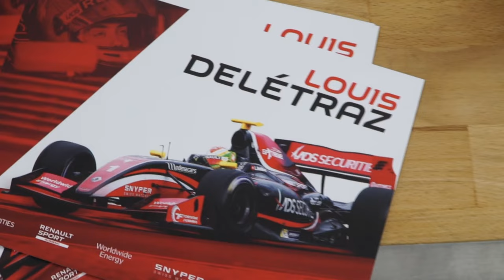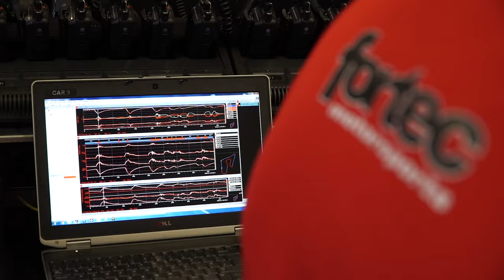Formula V8 at Red Bull Ring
Take a look behind the scenes of Fortec's Formula V8 Team at Red Bull Ring with Louis Deletraz and Pietro Fittipaldi.